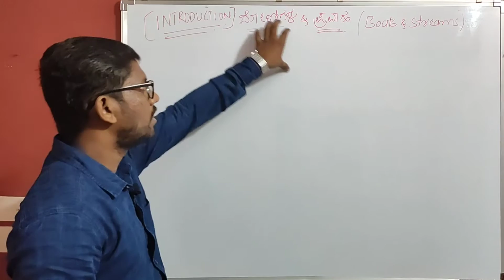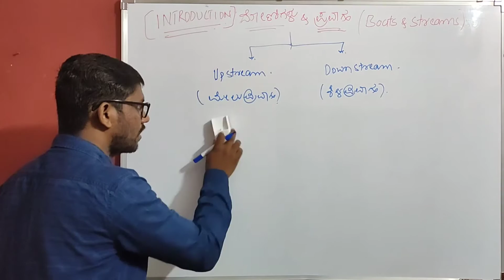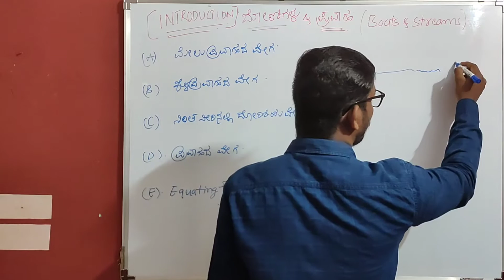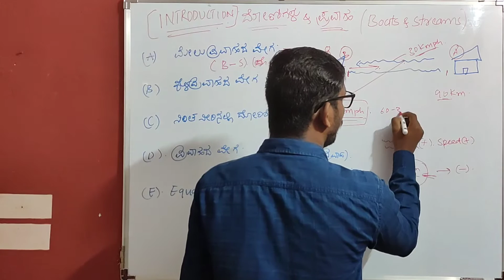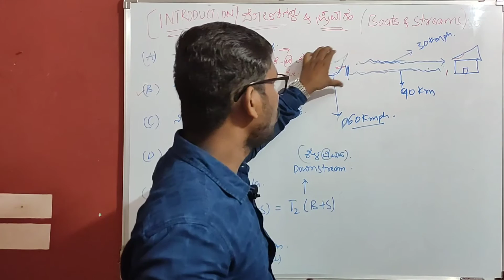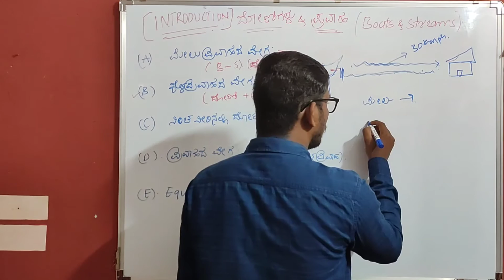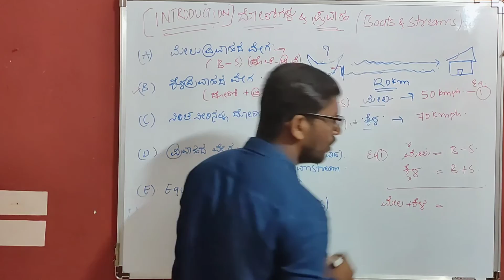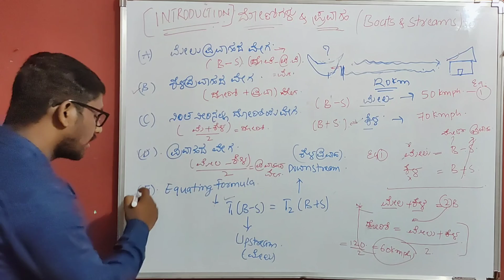ದೋಣಿ ಮತ್ತು ಪ್ರವಾಹ (BOAT & STREAM CONCEPTS)PC|PSI|FDA|SDA|KAS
ದೋಣಿ ಮತ್ತು ಪ್ರವಾಹ ಮೇಲೆ ಕೇಳುವ ಎಲ್ಲಾ ರೀತಿಯ ಪ್ರಶ್ನೆಗಳನ್ನು ವಿವರಣಾತ್ಮಕವಾಗಿ ತಿಳಿಸಲಾಗಿದೆ) ಈ ವಿಷಯದ ಬಗ್ಗೆ ಯಾವುದೇ ಜ್ಞಾನವಿಲ್ಲದಿದ್ದರೂ ಕೂಡ ನಮ್ಮ ವಿಡಿಯೋಗಳನ್ನು ನೋಡಿ ಸುಲಭವಾಗಿ ಅರ್ಥೈಸಿಕೊಳ್ಳಬಹುದು.

ನಮ್ಮ ವಿಡಿಯೋದಲ್ಲಿ ಎಲ್ಲಾ ರೀತಿಯ ಪ್ರಶ್ನೆಗಳನ್ನು ವಿವರಿಸಲಾಗಿದೆ ಹಾಗೂ ಹೆಚ್ಚು ಹೆಚ್ಚು ಉದಾಹರಣೆ ಕೊಟ್ಟು ಅರ್ಥೈಸಲಾಗಿದೆ.

This video made especially for PSI, PC, FDA, SDA, KAS, BANKING and other exam also.